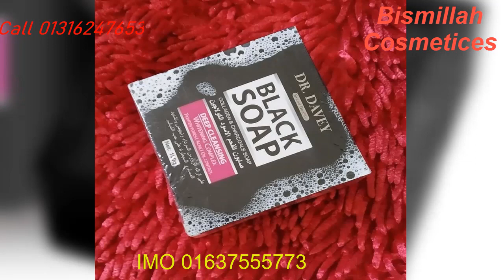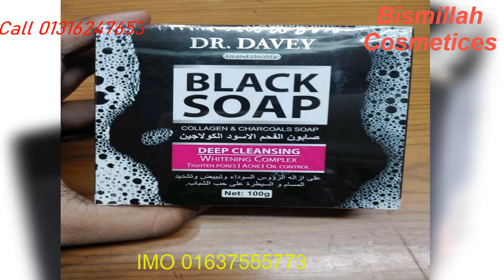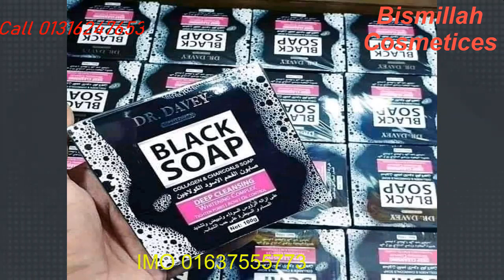এই সাবান টি ত্বকের জন্য ভালো না খারাপ??|DR.DAVEY BLACK SOAP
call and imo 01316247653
Dr.Devey Black soap ❤❤
অনেকদিন থেকেই একটা ভালো Whitening skin friendly soap এর অভাব এবং ডিমান্ড ছিলো। কিন্তু একের ভিতরে এতো গুনের একটা soap আসবে ভাবিনি।
whitening complex 🤗
Deep cleansing ☺
Tighten pores 😚
Acne control 😇
Oil control 😮
Collagen সমৃদ্ধ 🤩
DR. DAVEY deep cleansing & whitening BLACK SOAP
যা একসাথে অনেক সমস্যার সমাধান দিবে 😍😍
যারা ত্বকের নানা রকম সমস্যায় ভুগছেন তারা একবার সাবান টি ব্যবহার করে দেখতে পারেন 😊🤗🤗